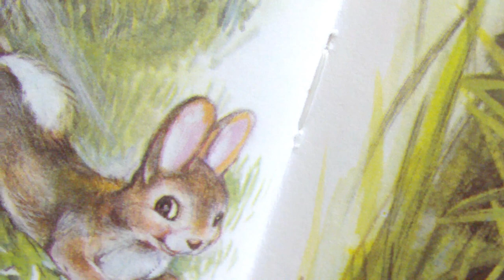ZAJKO BOJKO UŠATÝ Rozprávka na dobrú noc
Rozprávka o ušatom zajkovi, ktorý má rád kapustičku.Autorka*: Mária Čechovičová